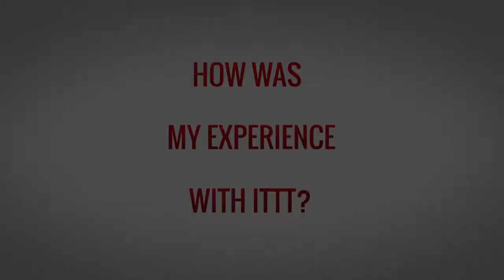TESOL TEFL Reviews - Video Testimonial – Karyna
Karyna is from the Ukraine and recently took several courses with ITTT. In this TEFL review, she is sharing her experience during the course. She really appreciated the help and support during and after the course. She is currently teaching English abroad and was able to learn a lot of new skills and implement them in her classroom to quickly improve her teaching style. She highly recommends ITTT’s courses to anyone interested in teaching EFL.